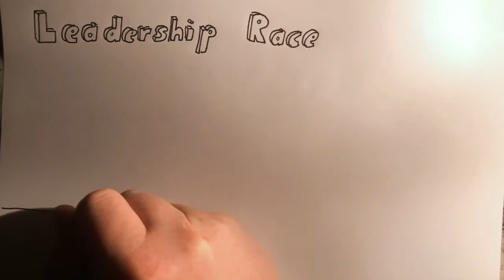2019 Jun 22 - Boris and Jeremy Hunt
News summary for a week in which Boris and Jeremy Hunt were confirmed as the 2 candidates that the membership will vote on for party leader and Prime Minister